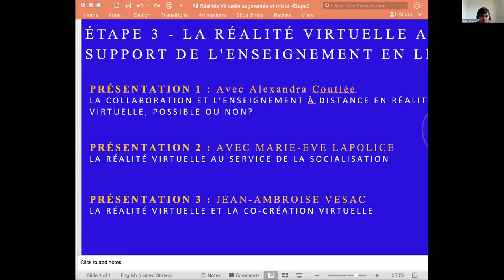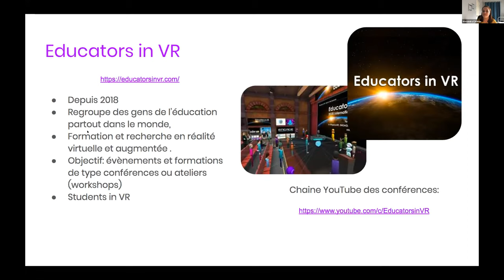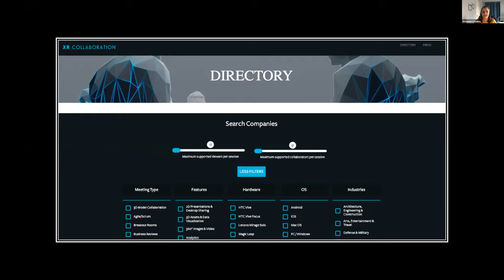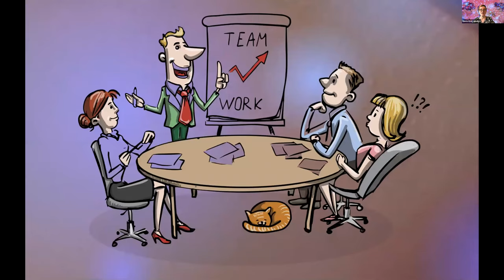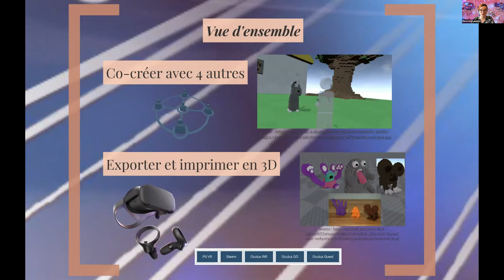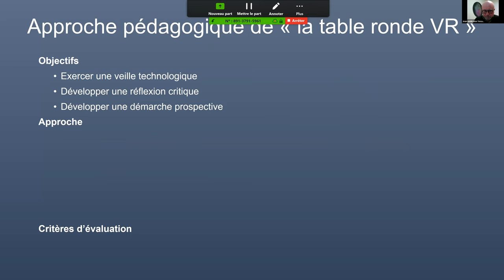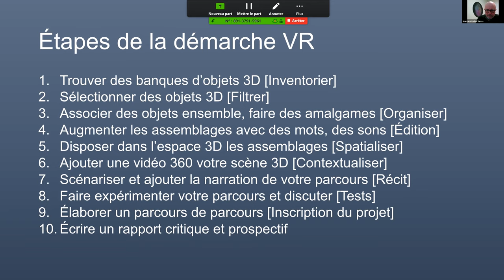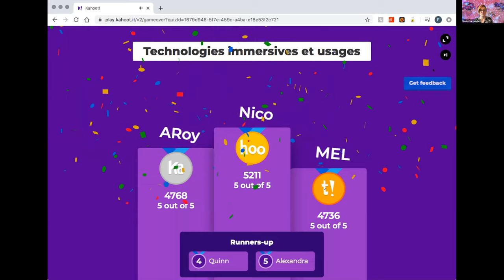VtéLAB - La réalité virtuelle au support de l'enseignement en ligne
Le VtéLAB sur les technologies immersives permettra d’explorer des applications de réalité virtuelle adaptées au domaine de l’éducation, et de réfléchir à des stratégies pédagogiques d’intégration dans le cadre de cours en ligne.